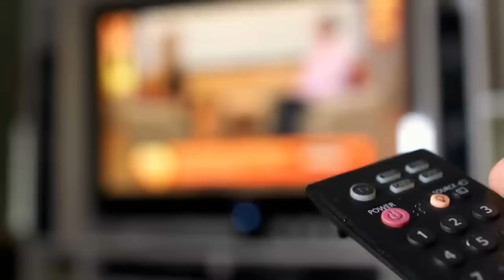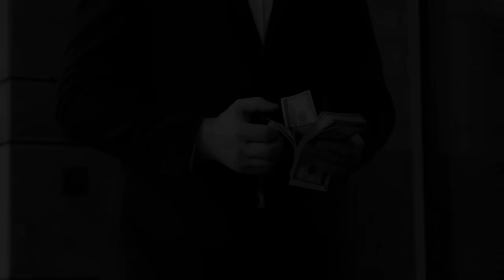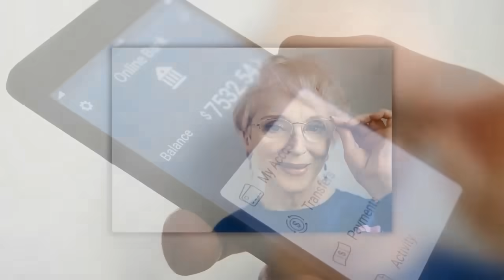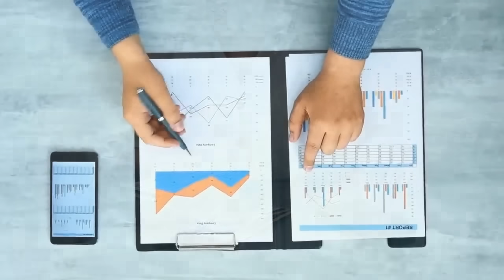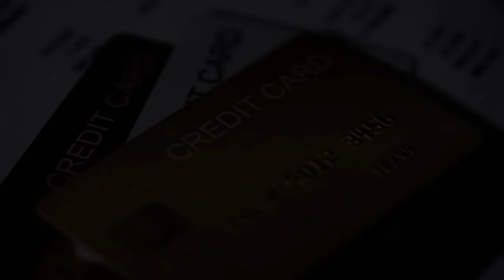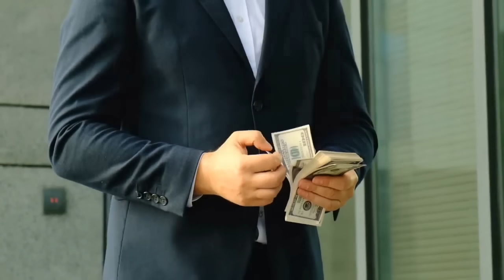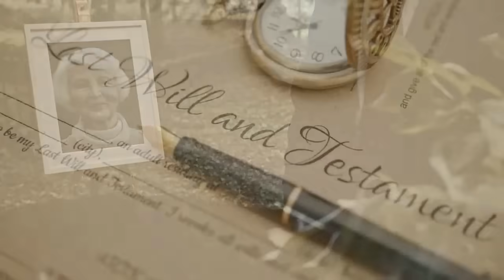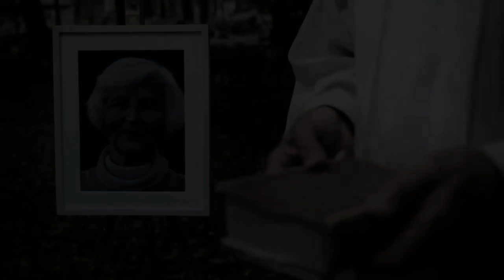STARICA(70) SE UDALA ZA MLADIĆA, ALI ON NIJE NI SUMNjAO NA ŠTA JE ONA SPREMNA I ZA ŠTA JE SPOSOBNA..